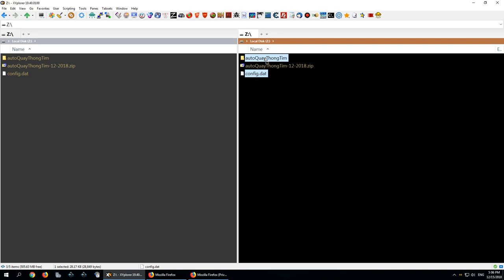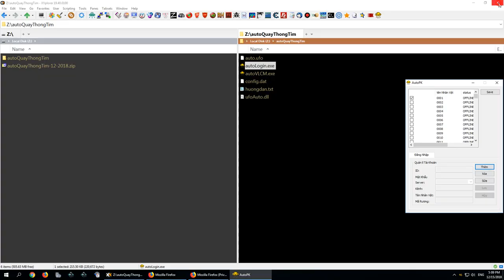VLCM - Auto quay thông tím Free - tháng 12-2018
Chức năng: tự quay thông, phím tắt mua thông. Auto tự xóa rác chỉ để lại bk cung, bk đan điền, bk trận pháp, chân khí, lệnh bài. Đồ cổ không xóa mà tự nộp. Have fun :)) Nhớ xem hướng dẫn trước khi xài auto nhé!!!
Lưu ý: đã test 4-5 acc rồi ko thấy lỗi gì, nhưng tốt nhất bạn cứ test = acc chip trước thấy được rồi hãy dùng với acc chính nhé.